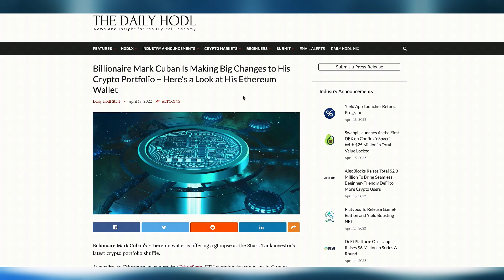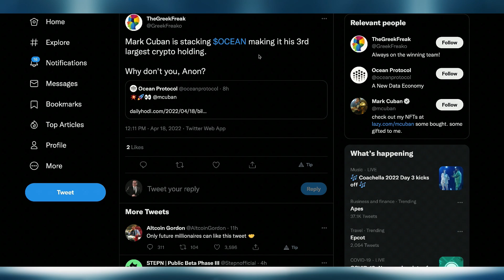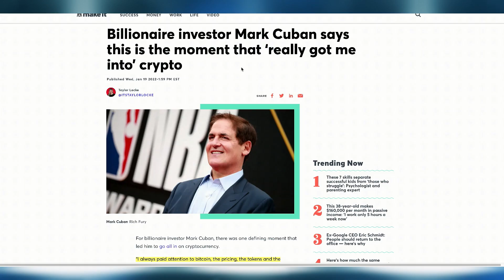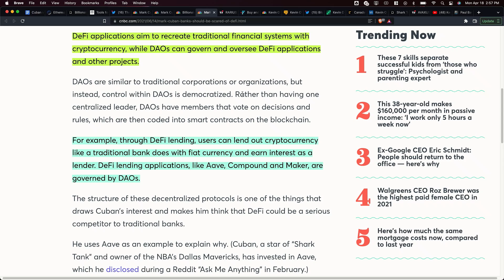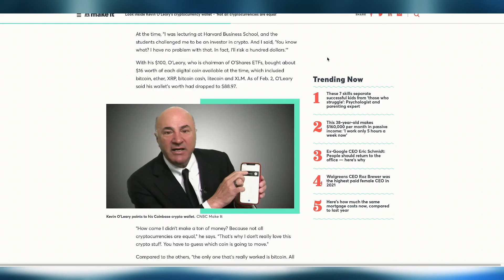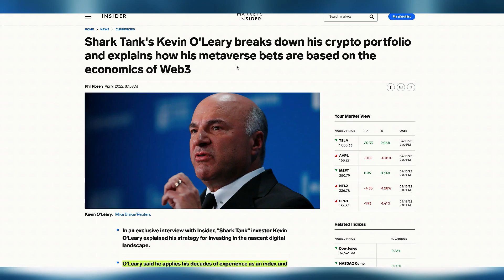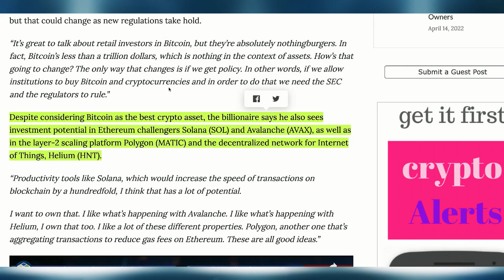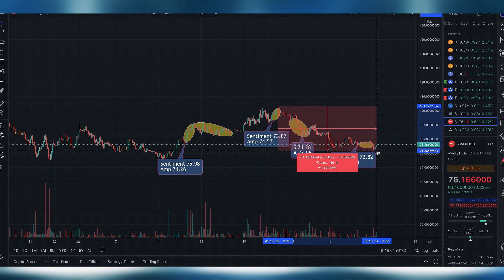Mark Cuban vs. Kevin O'Leary Crypto Portfolio | Shark Tank Crypto Strategy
On this episode we're analyzing Shark Tank investors Mark Cuban and Kevin O'Leary's crypto portfolios and strategies. Recently Mark Cuban has said that 80% of the investments that he makes that are not on ‘Shark Tank’ are in or around cryptocurrencies. Meanwhile, once crypto skeptic Kevin O'Leary has moved 20% of his portfolio into cryptocurrencies and blockchain investments. Mark Cuban favors Ethereum and NFT ecosystems, whereas Mr. Wonderful is focused on a conservative and diversified portfolio.